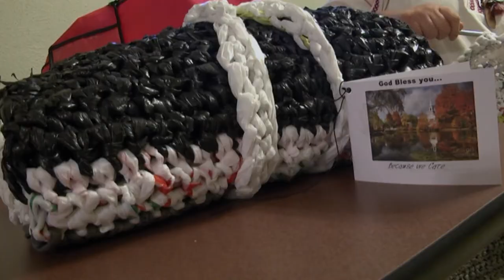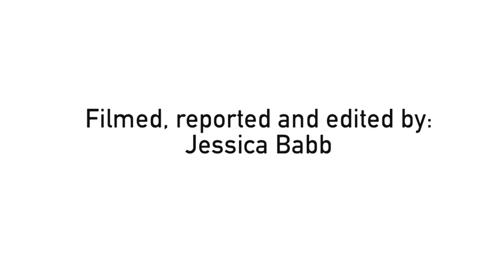Women transform plastic bags into beds for homeless